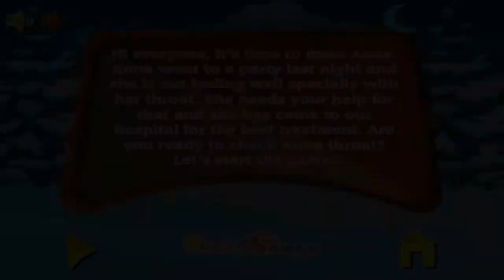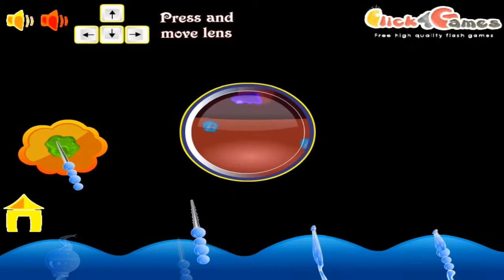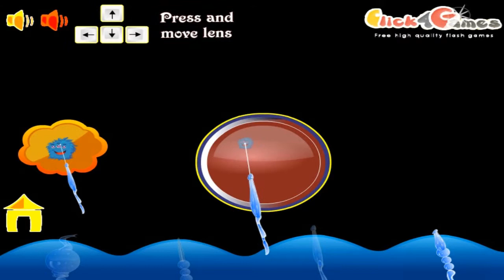Tratamento Dentário Na PRINCESA ANNA JOGO - Dental Treatment In PRINCESS ANNA GAME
O sorriso da princesa Anna está precisando de cuidados. Leve a princesa ao dentista para realizar um super tratamento dentário retirando todas as sujeiras dos seus dentes.

Anna Princess smile is in need of care. Take the princess to a dentist for a super dental removing all debris from your teeth.